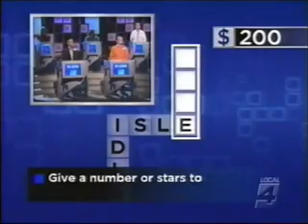Charlie on Merv Griffin's Crosswords 1/29/2008 part 1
This is part 1 of Charlie's appearance on Merv Griffin's Crosswords on 1/29/2008.  The beginning part of the show has been edited out because as a "spoiler", Charlie didn't come on until after the fir